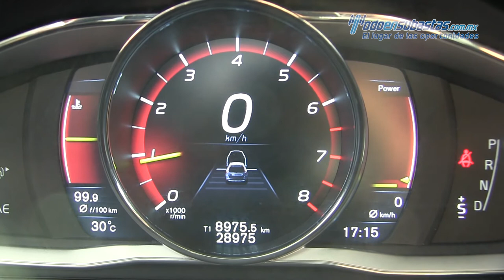Volvo / XC60 / 2016 - 875263